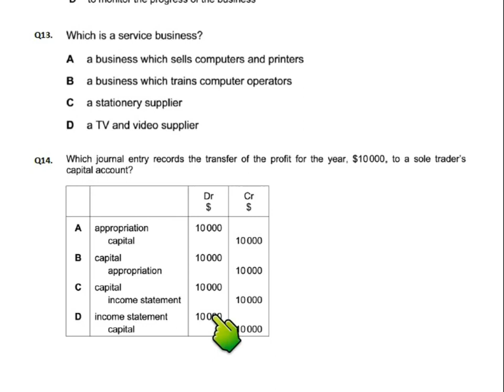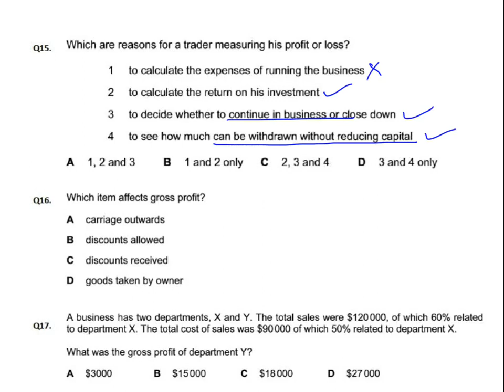Final Accounts for Sole Traders - MCQ - Q15